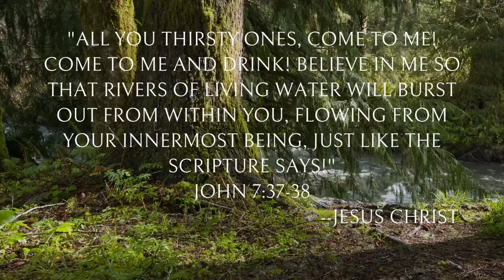20 Minutes of The Promises of Jesus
A Relaxing and peaceful moment to remember our Savior’s Promises.